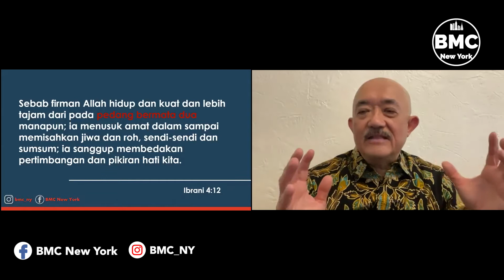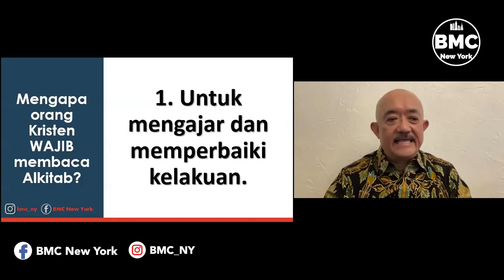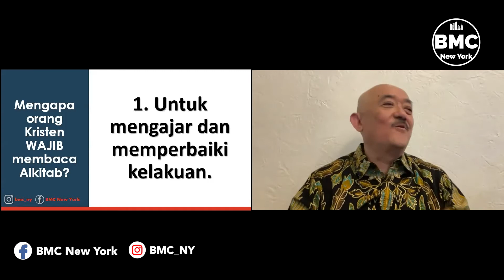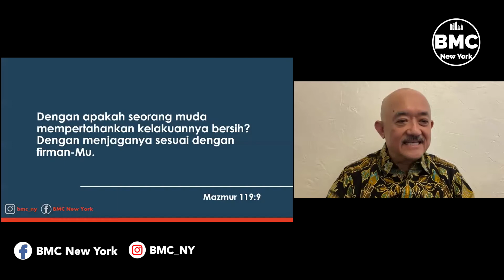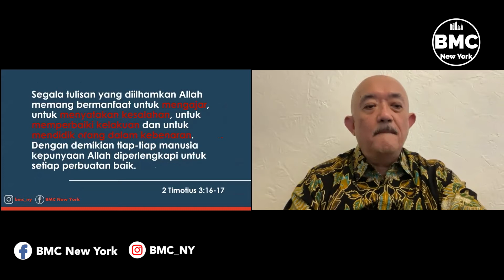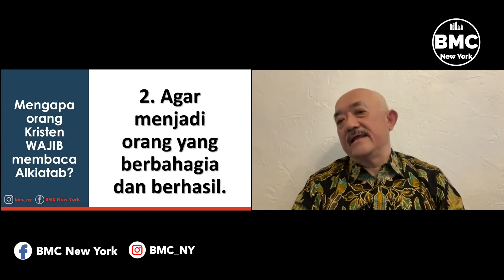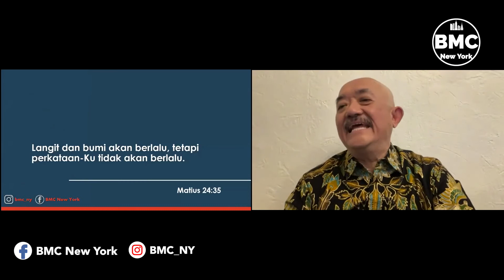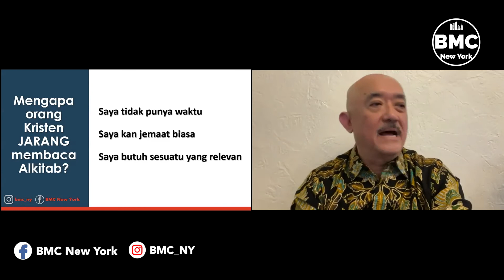Ps. Yosua Yongky Wiranegara. Relevance BMC New York- 3 Oktober 2021.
Welcome to Bethany Miracle Center New York.

Sunday Service
4710 92nd Street
@8:30AM

Meeting ID:
Password: BMCNY